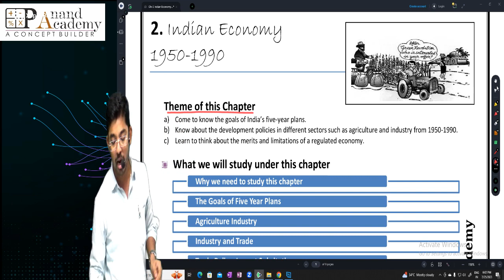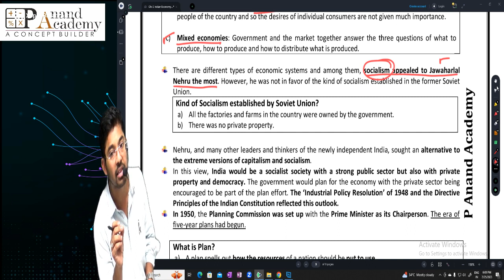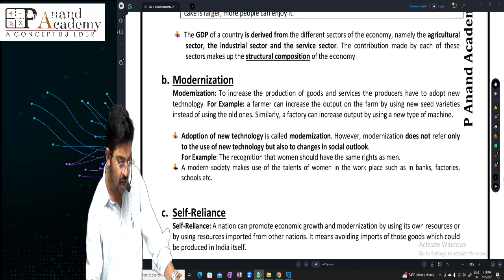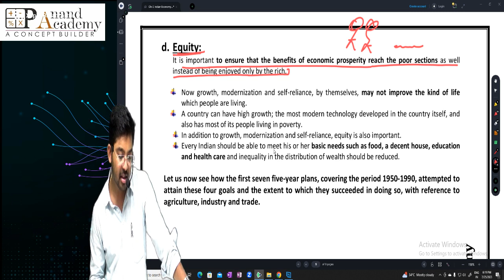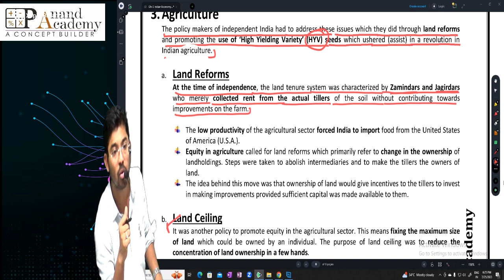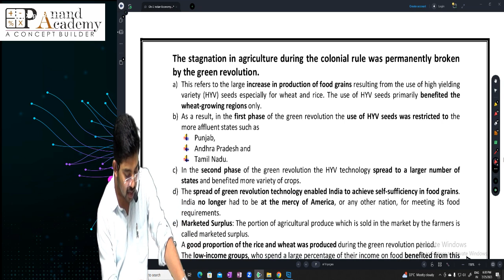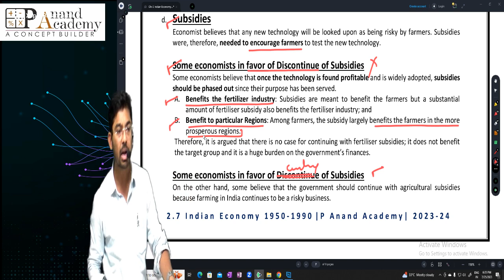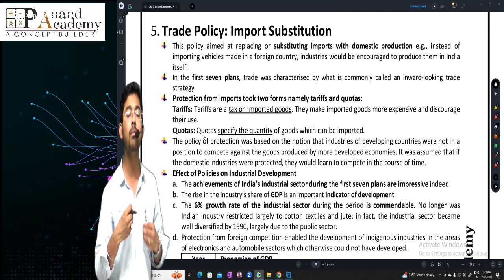Ch-2 of IED in 1 GO | Indian Economy 1950-1990 | 2023-24 | Assured 5 Marks| CBSE | Class 12 | CA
come to know the goals of India’s five year plans
• know about the development policies in different sectors such as
agriculture and industry from 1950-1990
• learn to think about the merits and limitations of a regulated economy.

After independence, India envisaged an economic system which combines
the best features of socialism and capitalism—this culminated in the mixed
economy model.
ÿ All the economic planning has been formulated through five year plans.
ÿ Common goals of five year plans are growth, modernisation, self-sufficiency
and equity.
ÿ The major policy initiatives in agriculture sector were land reforms and
green revolution. These initiatives helped India to become self-sufficient in
food grains production.
ÿ The proportion of people depending on agriculture did not decline as expected.
ÿ Import substitution policy initiatives in the industrial sector raised its
contribution to GDP.
ÿ One of the major drawbacks in the industrial sector was the inefficient
functioning of the public sector as it started incurring losses leading to
drain on the nation’s limited resources.

1. Define a plan.
2. Why did India opt for planning?
3. Why should plans have goals?
4. What are High Yielding Variety (HYV) seeds?
5. What is marketable surplus?
6. Explain the need and type of land reforms implemented in the
agriculture sector.
7. What is Green Revolution? Why was it implemented and how did
it benefit the farmers? Explain in brief.
8. Explain ‘growth with equity’ as a planning objective.
9. Does modernisation as a planning objective create contradiction
in the light of employment generation? Explain.
10. Why was it necessary for a developing country like India to follow
self-reliance as a planning objective?
11. What is sectoral composition of an economy? Is it necessary that
the service sector should contribute maximum to GDP of an
economy? Comment.
12. Why was public sector given a leading role in industrial
development during the planning period?
13. Explain the statement that green revolution enabled the
government to procure sufficient food grains to build its stocks
that could be used during times of shortage.
14. While subsidies encourage farmers to use new technology, they are
a huge burden on government finances. Discuss the usefulness of
subsidies in the light of this fact.
15. Why, despite the implementation of green revolution, 65 per cent
of India’s population continued to be engaged in the agriculture
sector till 1990?
16. Though public sector is very essential for industries, many public
sector undertakings incur huge losses and are a drain on the
economy’s resources. Discuss the usefulness of public sector
undertakings in the light of this fact